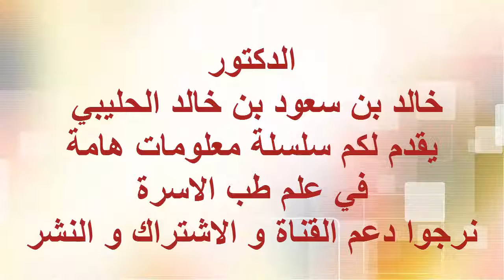ملف طب الاسرةوتنتااتاتن